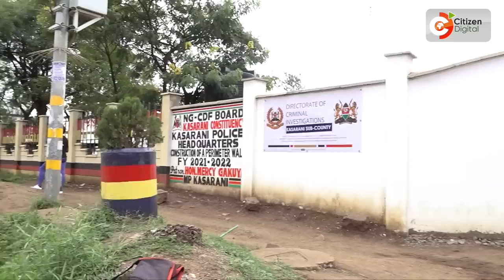Polisi wamzuilia Mwanamke aliyejaribu kumuuza mtoto mchanga kwa shilingi laki nne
Maafisa wa polisi eneo la Kasarani wanamzuilia mwanamke mmoja anayedaiwa kupanga kumuuza mtoto aliyedai kuwa ni mjukuu wake kwa shilingi laki nne pekee. Christine Masika alikamatwa alipojaribu kumuuzia afisa wa usalama mtoto bila ya kujua.